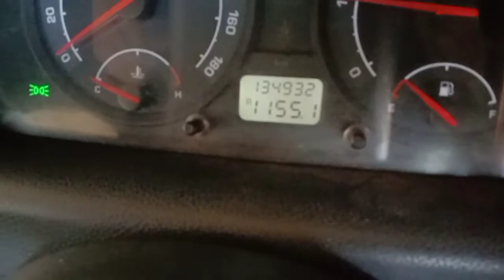2013 TATA Indica V2 LS